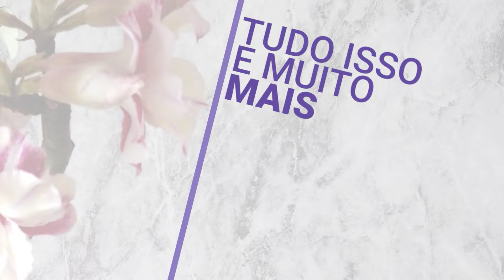você conhece a arabicum MKMK uma rosa do deserto que todos admiram e desejam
Conheça agora nosso protejo de SUPER AULAS
a cada 15 dias lançamos um conteúdo completo para você se tornar um experte no cultivo de rosas do deserto e com um preço especial!!!

Você gosta, tem curiosidade ou cultiva uma ou algumas rosas do deserto? E suas rosas do deserto estão bonitas e cheias deflores? Não? Você esta tendo dificuldades para cuidar de suas rosas do deserto?

Pôs então você esta no lugar certo!

Aqui você vai entender tudo o que acontece com suas rosas do deserto, vai aprender a solucionar possíveis problemas e superar as dificuldades que você tem no cultivo dessas plantas maravilhosas e assim terá uma rosa do deserto linda como você sempre sonhou!

Eu sou Amauri Oliveira e este é o canal Salvador rosas do deserto

Junte-se a nós para obter as últimas dicas e truques sobre como cultivar a rosa dos seus sonhos.

Hoje estaremos mostrando pra vocês...

DOMINGO

SEGUNDA-FEIRA
Diário DHA

SÁBADO
(VÍDEO NOVO)

NOSSOS CONTATOS:

Tweet: @Salvadorrosasd1